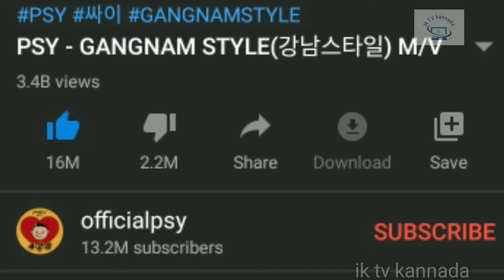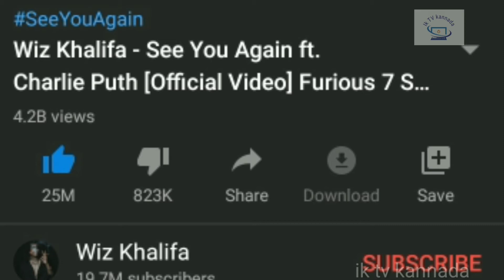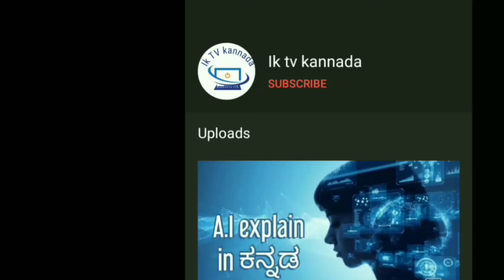World's most viewed top 5 songs | ik TV kannada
World's most viewed songs
World's best songs
Super songs
Best songs
Despacito
Upto funk
Ganganam styal
Songs
Super
Billion views songs
2019 population

Ik TV kannada

P manju